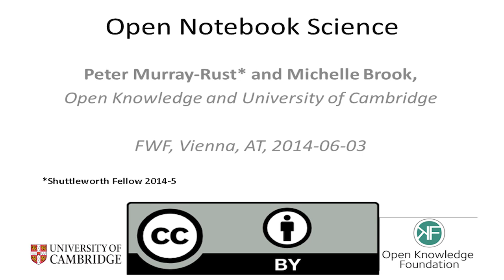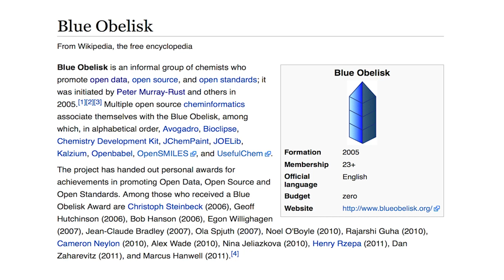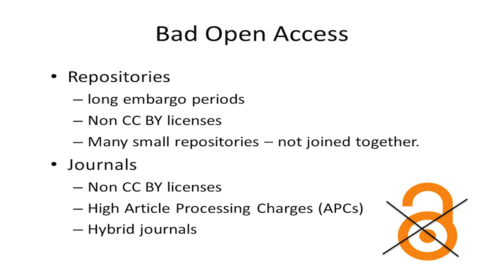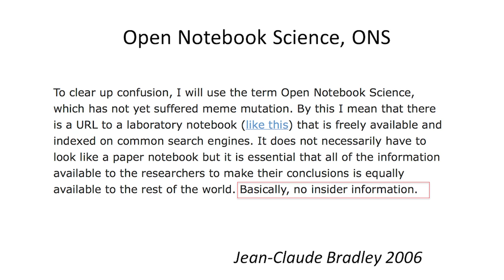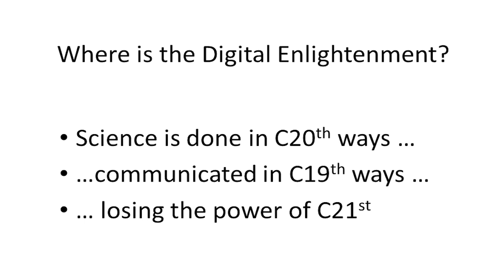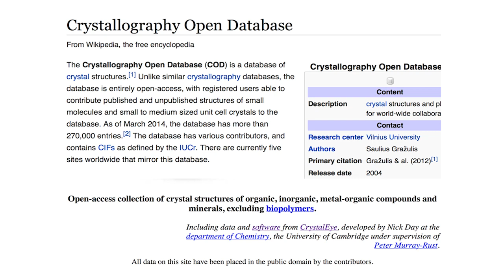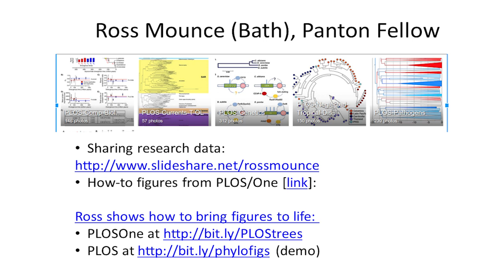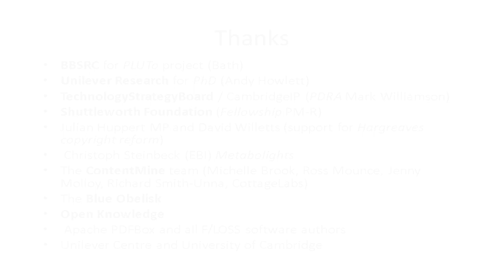Peter Murray-Rust & Michelle Brook - Open Notebook Science @ FWF, Vienna (3rd June 2014)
Lecture by Peter Murray-Rust and Michelle Brook on the topic of Open Notebook Science at the austrian science fund FWF in Vienna (3rd June 2014).